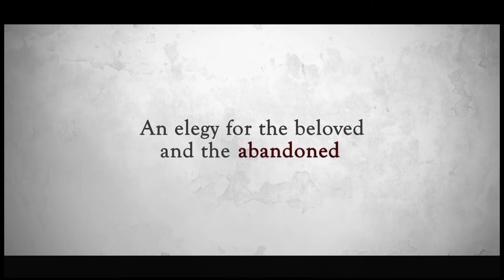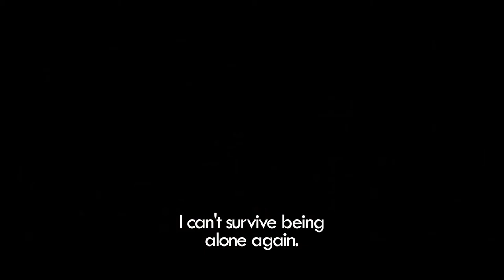Pieta - trailer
An unscrupulous sidekick in Seoul, who cruelly maims people who don't pay their debts to a usurer in order to claim insurance money, is suddenly confronted with his long-lost mother. She pursues him until he allows her into his solitary, immoral life. And that brings him doubts about what he's doing and who he is. In addition, Kim mixes the Christian symbolism of the pietà (Mary mourning over the dead Jesus on her lap) with black humour and sexual tension between mother and son.